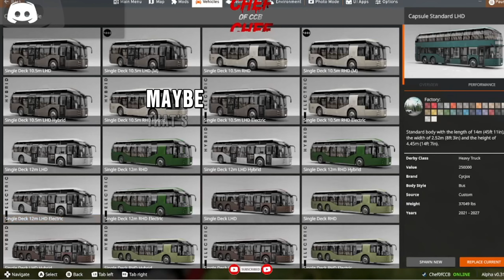BeamNG Drive with Chef